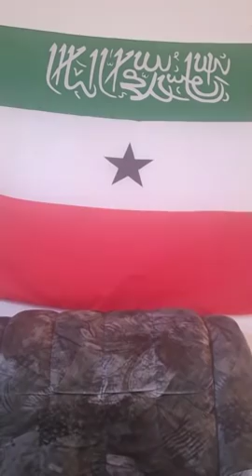DEG DEG ILYAS X BURCO OO CAAWA AFKA FURTAY DAD BADAN BAALAHA KARIFAY